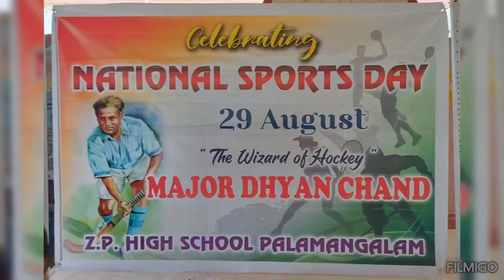Z.P.HIGH SCHOOL PALAMANGALAM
Sports Day 29 August 2024